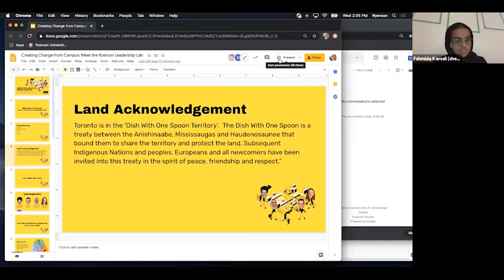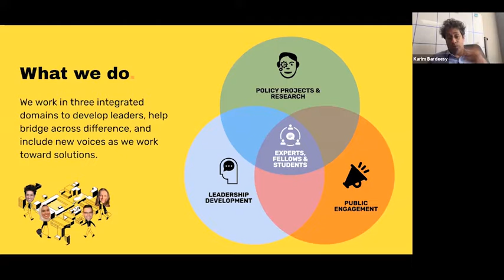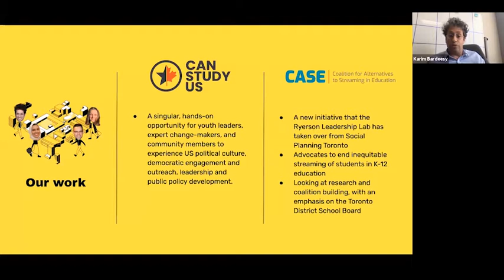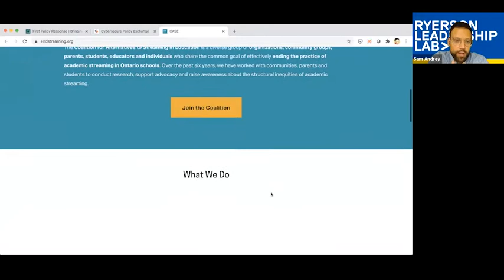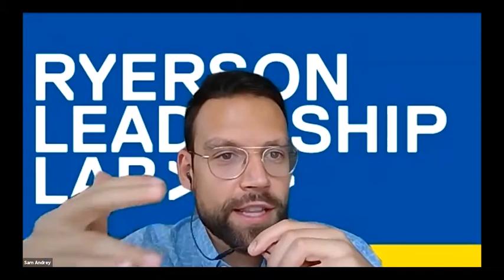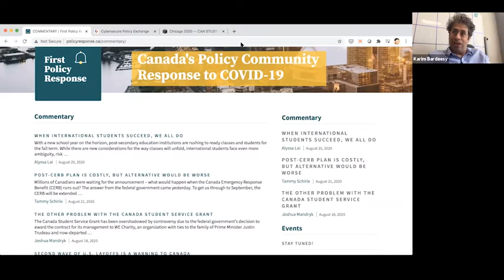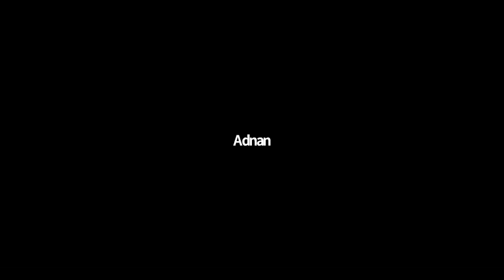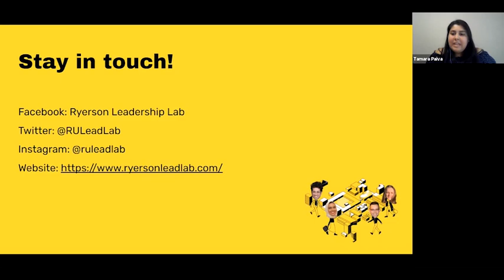Orientation 2020: Creating Change from Campus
The Ryerson Leadership Lab is an action-oriented think tank and your go-to place for activating your change-making passions, building power and meeting leaders from across Ryerson campus.

Meet Ryerson Leadership Lab’s team, learn about our current work and how you can plug-in to leadership opportunities in the 2020/2021 school year like our anchor course Making the Future, the annual policy and change-making venture to the United States, CanStudyUS, monthly student engagement meet-up Lab Nights, our new partnership with Future Majority and much more!